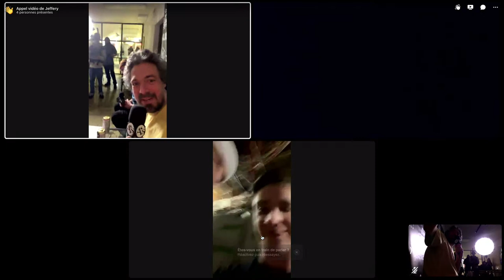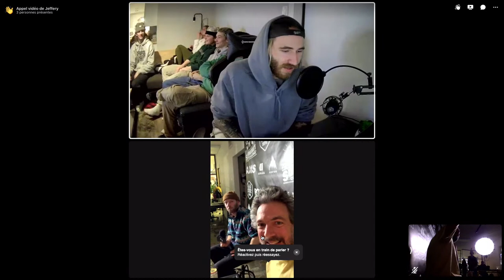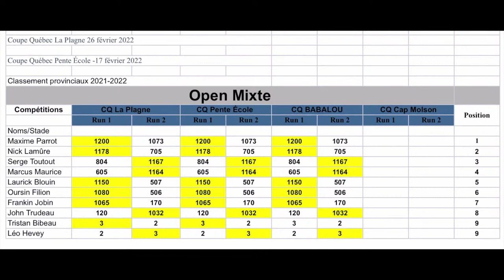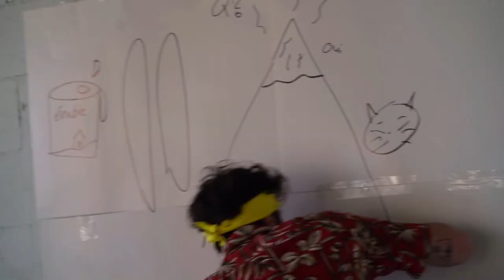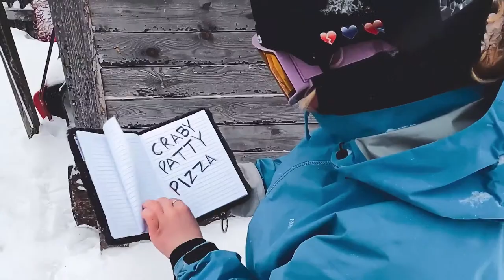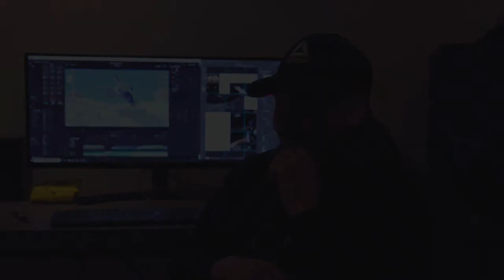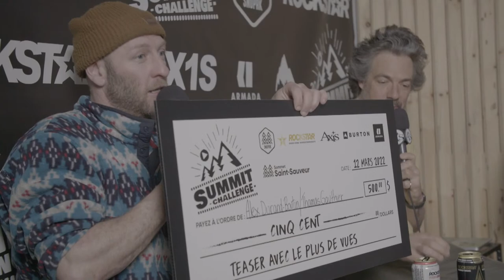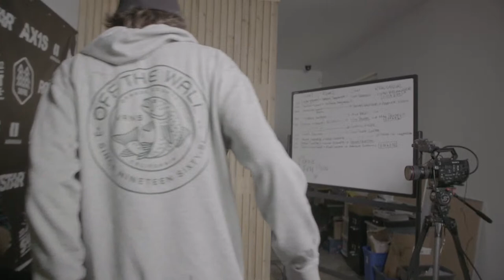Diffusion Officiel Summit Challenge 2022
Ne manquez pas la diffusion en direct officielle du Summit Challenge 21-22.

Nous tenons à remercier nos commanditaires et partenaires qui ont rendu l’événement possible.
Les Sommets
RockStar Energy
Axis Boutique
Burton Snowboards
Armada Skis

Cliquez ici pour visionner l’émission en direct dès 20 h :